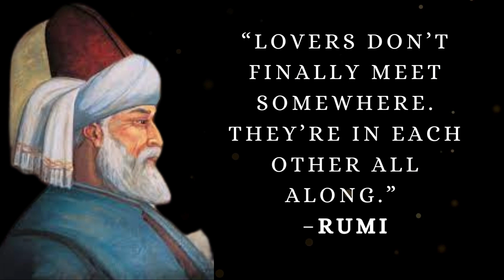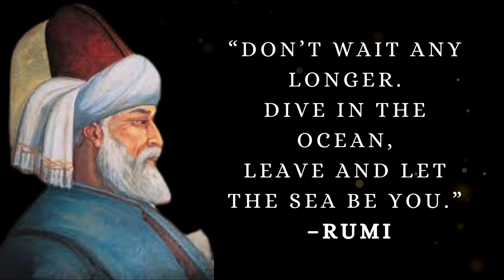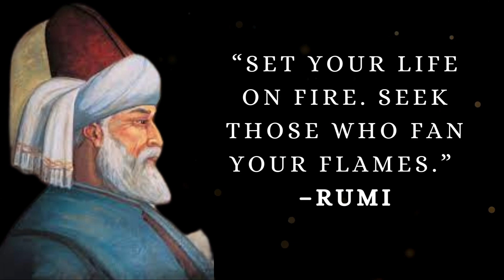Rumi Statements on Life, Love, and Strength That Will Motivate You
Welcome to the world of Inspirational Quotes.

Rumi was a thirteenth-century Persian writer who impacted Muslim composition and culture. Rumi has a gigantic chasing after the world and is really one of the most outstanding-selling writers in the USA.
His works have been converted into numerous dialects, including Spanish, Turkish, German, Russian, Urdu, Arabic, French and Italian.

Brad Gooch, who composed a life story of Rumi, portrays him as "a writer of satisfaction and of affection."

In his honor, underneath is my assortment of rousing, shrewd, and strong Rumi statements and colloquialisms gathered from different sources
Kindly show some love a lot of time has been vested in it